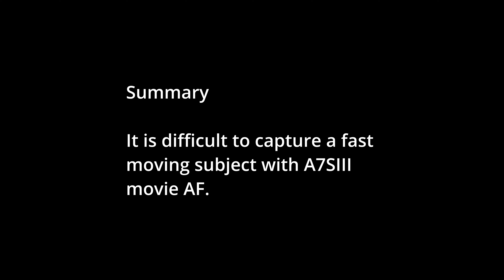SONY A7SIII AF test in Slow and Quick motion (S&Q) 4k120fps@24p part2.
It is difficult to capture a fast moving subject with A7SIII movie AF & SEL400F28GM+SEL20TC.